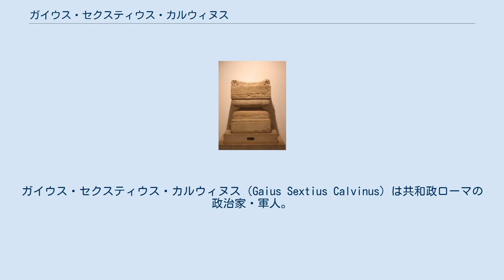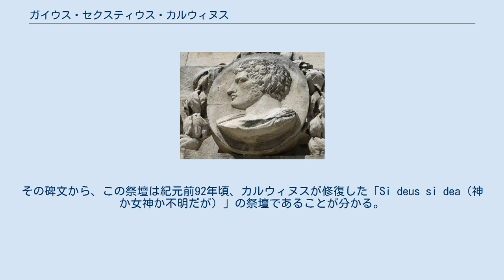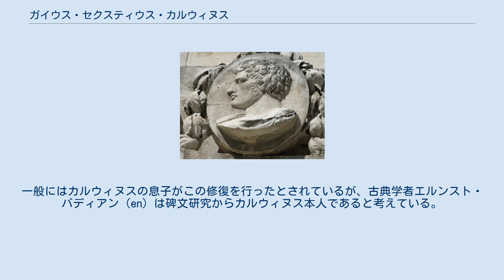ガイウス・セクスティウス・カルウィヌス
ガイウス・セクスティウス・カルウィヌス（Gaius Sextius Calvinus）は共和政ローマの政治家・軍人。
 カルウィヌスは、ほとんど無名のプレブス（平民）であるセクスティウス氏族の出身である。
氏族ではルキウス・セクスティウス・セクスティヌス・ラテラヌス（リキニウス・セクスティウス法の提案者）がプレブス出身で最初の執政官となったが、その後カルウィヌスまで250年近く執政官を出していなかった。
凱旋式のファスティによれば、父も祖父もプラエノーメン（第一名、個人名）はガイウスであった。
 カルウィヌスは、遅くとも紀元前127年以前には法務官（プラエトル）に就任している。
紀元前124年に執政官に就任すると、前年の執政官で前執政官（プロコンスル）として軍を率いていたマルクス・フルウィウス・フラックスに加わり、南フランスでリグリア、サリエス（en）、ウォンコンティイ（en）と戦った。
紀元前123年から紀元前122年にかけても、カルウィヌスはプロコンスルとしてインペリウム（軍事指揮権）を継続保有した。
 カルウィヌスは現在のエクス＝アン＝プロヴァンスである「アクアエ・セクスティアエ」（セクスティウスの水）の建設で知られている。
敵のエントゥレモント（en）のサルウィヌスオッピドゥム（ガリア人の城市）を破壊した後に、守備兵を置いたのが始まりである。
 紀元前120年前後に、グナエウス・ドミティウス・アヘノバルブスとクィントゥス・ファビウス・マクシムス・アッロブリギクスはガリア・トランサルピナに遠征してガリア人に勝利し、この地をローマの属州に組み入れた。
この遠征にはカルウィヌスも参加して顕著な役割を果たしている。
カルウィヌスとフラックスは、長年ローマの同盟都市であったマッシリア（現在のマルセイユ）とすでにローマが支配していたガリア・キサルピナの間に1マイル幅の後方連絡線を確保した。
彼自身も紀元前122年に3つのガリア部族に勝利しており、その勝利を讃えた凱旋式を実施している。
 アラ・カルウィニ（パラティーノ博物館） 1829年にパラティーノの丘の西側の下にある聖アナスタシアのバシリカ（en）の近くで小さな祭壇が発見された。
祭壇はトラバーチン製で、第二次ポエニ戦争頃からローマでも使われ始めた砂時計の形をしている。
その碑文から、この祭壇は紀元前92年頃、カルウィヌスが修復した「Si deus si dea（神か女神か不明だが）」の祭壇であることが分かる。
このため。
アラ・カルウィニ（カルウィヌスの祭壇）、またはアラ・デル・イグノティ（無名の神の祭壇）と呼ばれ、パラティーノ博物館に収納されている。
一般にはカルウィヌスの息子がこの修復を行ったとされているが、古典学者エルンスト・バディアン（en）は碑文研究からカルウィヌス本人であると考えている。